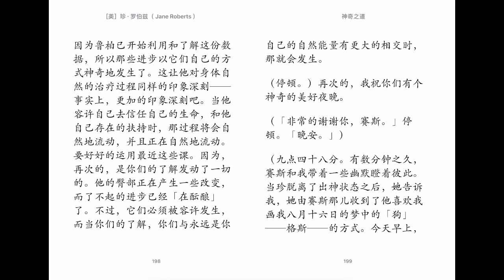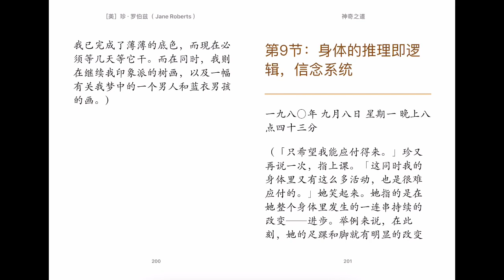神奇之道 第8节 自然是人类的看守者 自然的神奇推理和信赖 赛斯书 赛斯 珍 罗伯兹 Seth Jane Roberts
第8节 自然是人类的看守者 自然的神奇推理和信赖
人类喜欢将自己认作是自然与世界的看守者。但是，至少就此而言，若说自然是人的看守者；或就肉体而言，人的存在是自然和所有其它族类优美的支持之结果——这是更接近事实的。若没有那些其它的族类，你们所知的人类将不会存在，的确，若没有那些族类彼此之间继续的合作，及它们与环境之间的相互关系，人类不会存在。